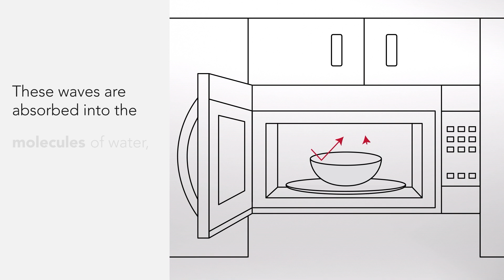How Does a KitchenAid® Microwave Work?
A microwave is an everyday appliance that you may not put much thought into but do you ever wonder how it cooks your food? This video brings you through your microwave cycle and what it does to heat your food fast!

Microwaves cook by using electromagnetic waves that are absorbed by molecules of water, sugar, and fat in food. This causes the molecules to vibrate which thus causes heat to circulate and cook your food.

Read our blog to get more detailed information about how your microwave power levels work

Explore our complete collection of dishwashers and find the right one for your home today when you shop on KitchenAid.com.